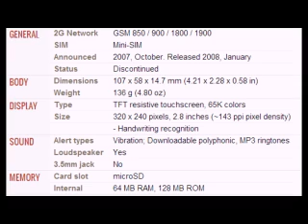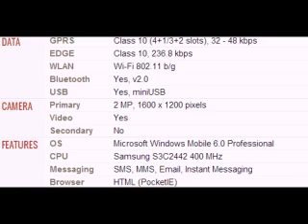Eten glofiish X600 Mobile full specifications, features And price